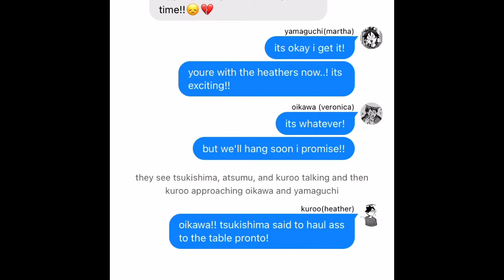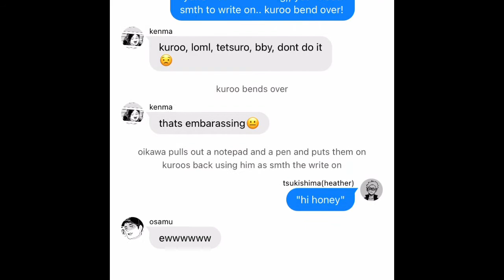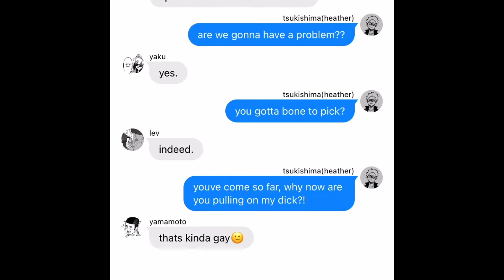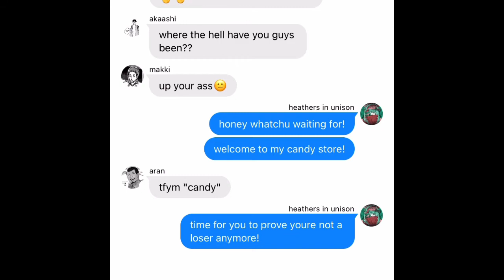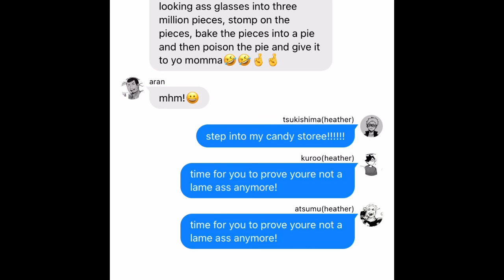heathers p2 (candy store)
sorry ive been inactive ill try to post more!!
none of the characters, music or audios belong to me!